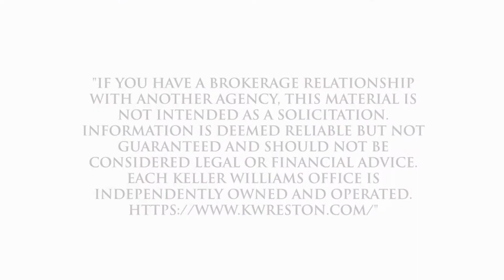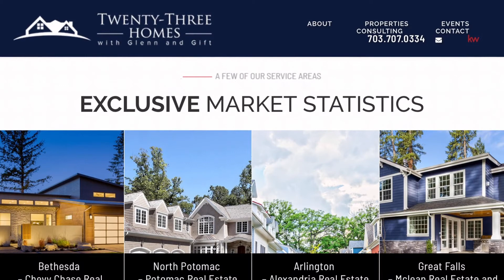ยิ่งกว่าลูกค้า❤️ซื้อขายบ้านอย่างมีความสุข with Gift Thongpia Realtor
ขอบคุณที่ทิปที่ให้ความเมตตาและไว้วางใจเราทำงานร่วมกันซื้อขายบ้าน เริ่มต้นรู้จักกันตั้งแต่ไปทำบุญที่วัดแล้วก็พอถึงเวลาซื้อบ้านก็ติดต่อมากิฟท์ก็แนะนำให้คุยกับธนาคารทำเรื่องกู้เงิน ทำทุกอย่างตามขั้นตอนได้บ้านที่ถูกใจพอถึงเวลาขายพี่ทิพย์ก็ติดต่อมาอีกทีเวลาขายก็แนะนำขั้นตอนทุกอย่างพี่เค้าก็ทำตามเตียมตัวเก็บของจากบ้านซ่อมแซมส่วนที่จำเป็นลงทุนเล็กน้อยในการทาสีขายได้สูงกว่าที่คุณจะเป็นเพราะว่าเป็นคนขาย ที่ดีทุกอย่างที่เรียวเต้อร์ แนะนำกำทำ บ้านขายได้สูงกว่าที่ตั้งเอาไว้ทุกคนมีความสุข คนซื้อก็ดีใจ คนขาย ก็ยินดี กิฟท์ช่วยติดต่อได้เลยค่ะ
I help growing families get the best price for their home to upgrade to their dream home. I'm empathetic and understand all the unique emotions, financial circumstances, and lifestyle changes that come with selling or purchasing a home. The complexities of a real estate engagement are muted, with my 10-years+ experience, Thai and English speaking and deep knowledge. I have worked in most types of scenarios, including real estate investments, from marketing to contract negotiations. I know how to protect my clients' best interests. I communicate with integrity and believe in earning trust. I have all the resources, connections, and professional relationships you will ever need! I will take care of you like family. I love to build relationships through real estate. Want an agent who'll really listen to what you want in a home? Need an agent who knows how to effectively market your home so it sells? Give me a call! I'm eager to help and would love to talk to you.